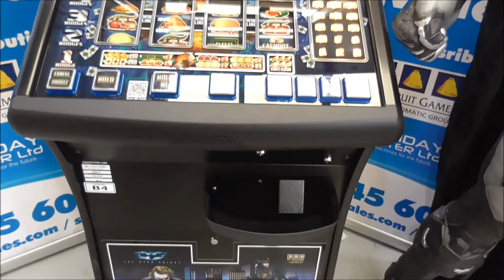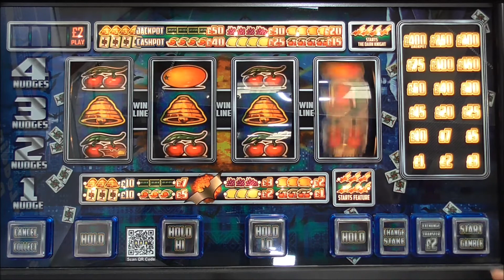Batman the Dark Knight Club from Bell-Fruit Games Demonstrated by Tony Glanville from RLMS Sales